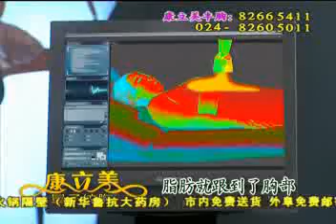丰胸产品 23_10_2012_01